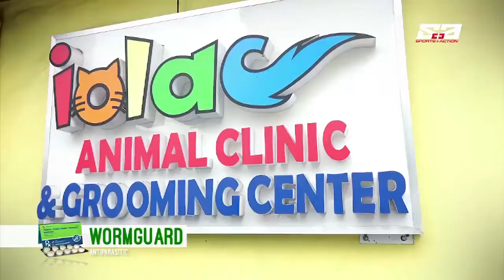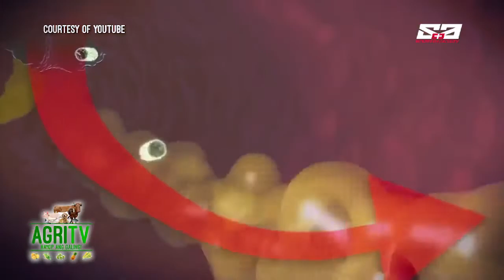EHRLICHIOSIS: signs, symptoms, treatment & prevention